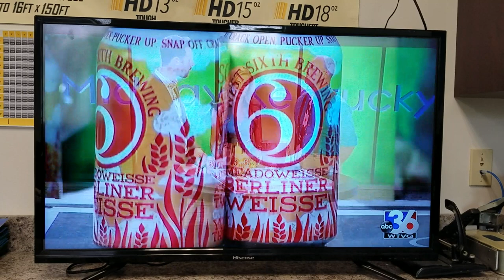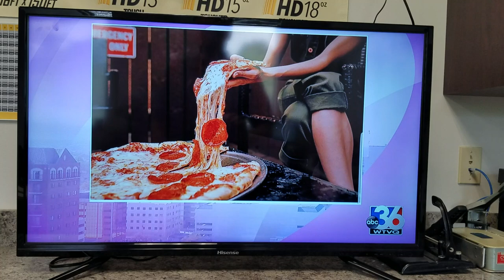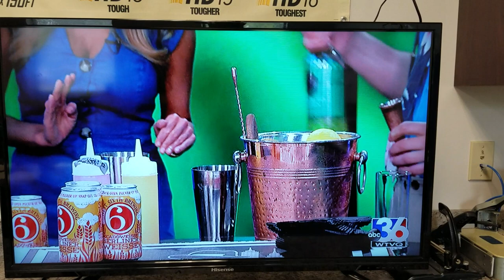Michael on TV 2019